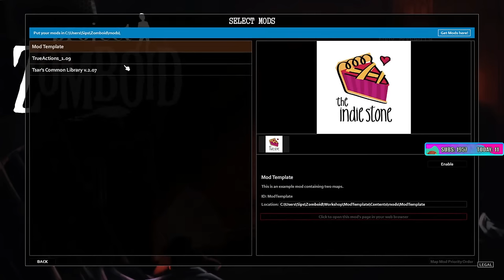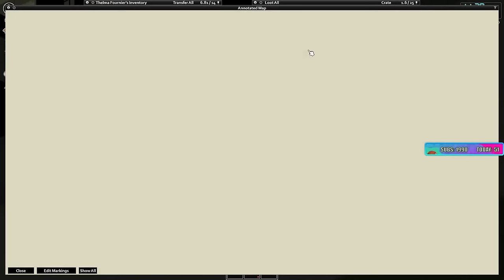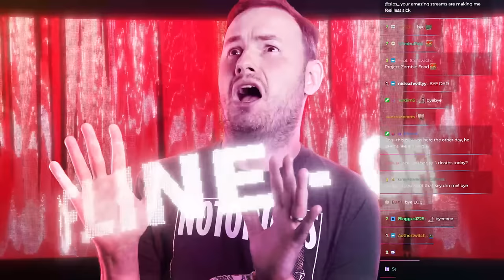A Swing and a Miss - Project Zomboid